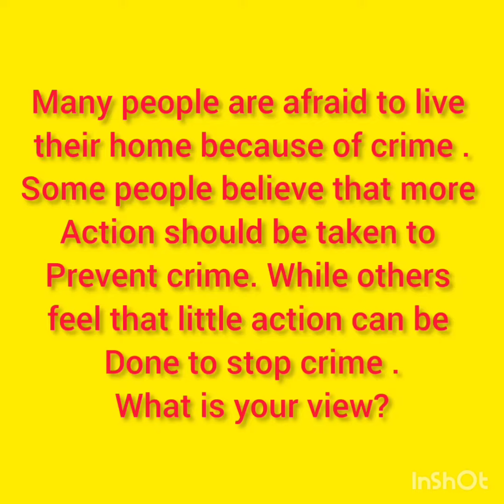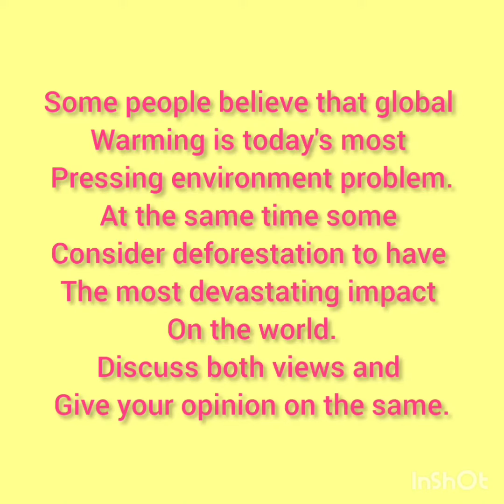29 April 2023 IELTS exam writing essay prediction | writing topics | 6 May ielts exam |11 may exam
29 April 2023 IELTS exam writing essay prediction | writing topics | 6 May ielts exam |11 may exam

29 april ielts listening prediction | 29april ielts exam prediction 2023|ielts listening

april ielts speaking cue cards | APRIL speaking exam prediction | cue cards prediction april 2023

good news for ielts students | recently asked cue cards in real exam prediction

ielts prediction cue cards in APRIL 2023

recently asked cue cards with location29april ielts exam prediction  | 29 april ielts exam| 29 april ielts exam

29 april 2023 ielts prediction
29 april exam kaisa ho ga
29  april ielts exam reading tips
29 april ielts exam listening tips
29 april ielts exam kime rehe ga
29  april ielts exam writing
29 april ielts exam me kya aye ga
20 April 2023 IELTS exam reading and listening answers | 29 April ielts exam